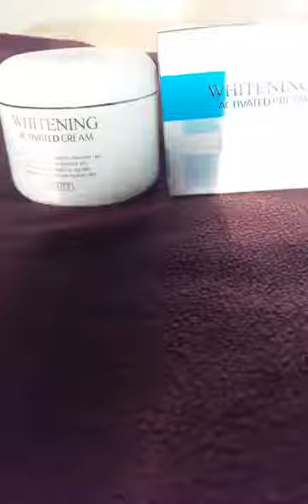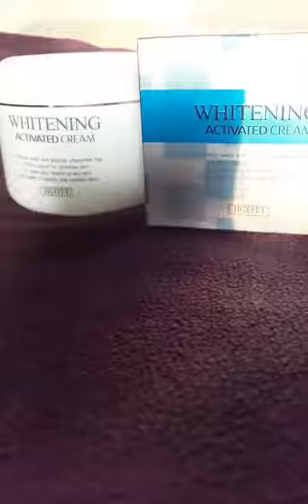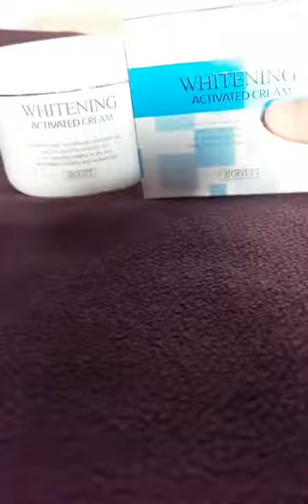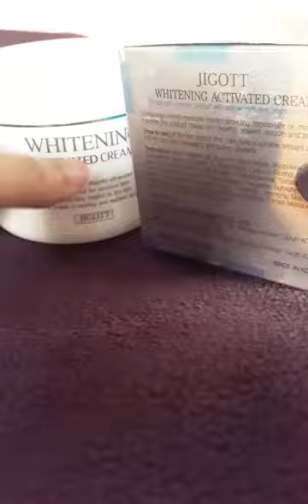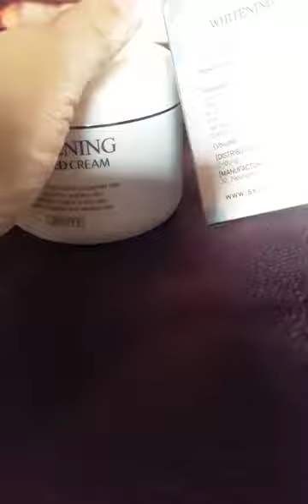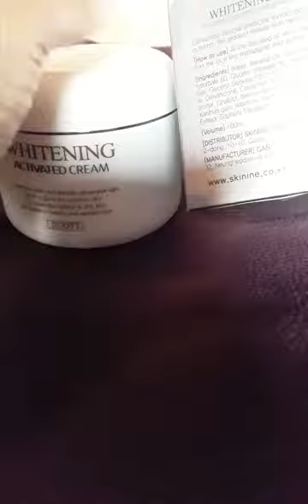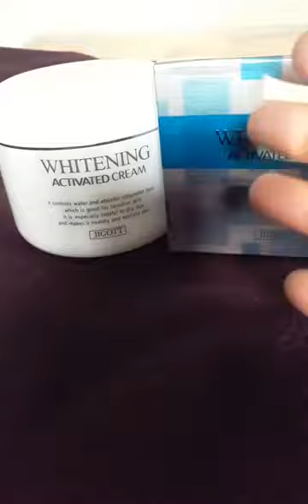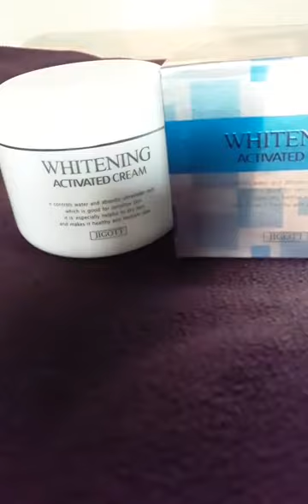সুপার ড্রাই,সেনসেটিভ স্কিনের জন্য বেস্ট হোয়াইটেনিং নাইট ক্রিম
Hlw Everyone!

Products:Jigott Whitening Activated Cream